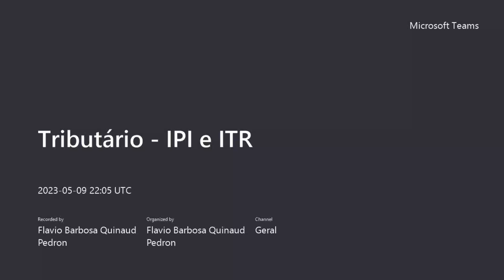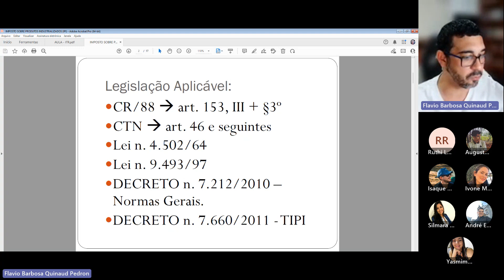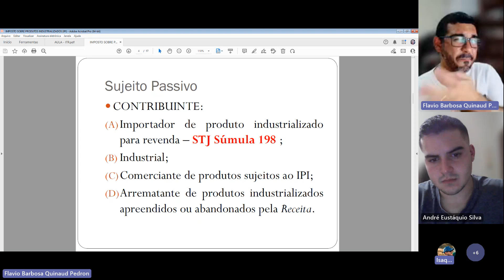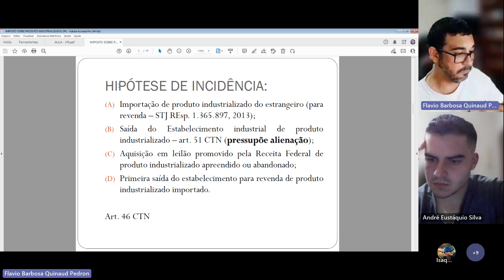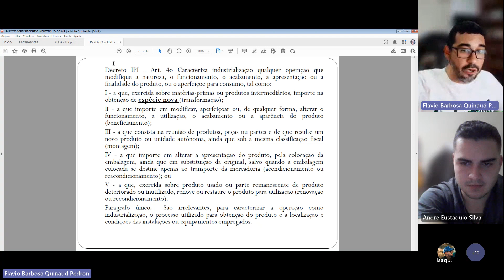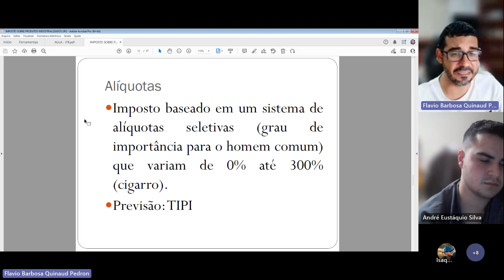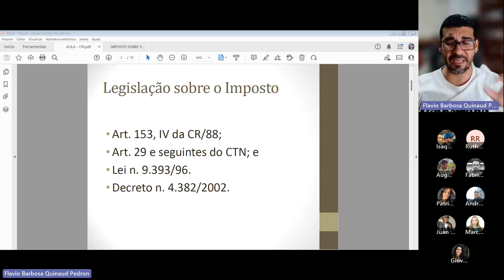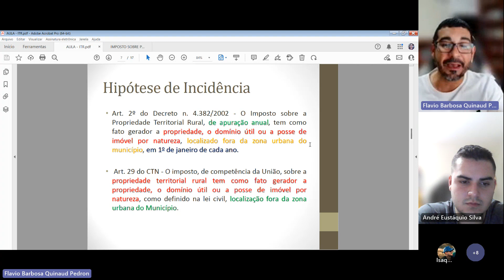Prof. Flávio Pedron - Tributário IPI e ITR